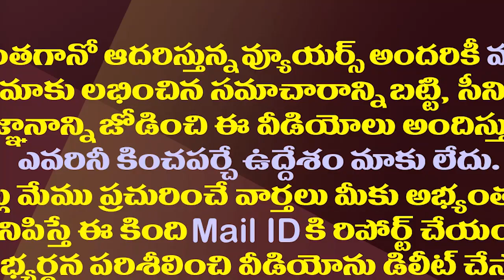ఓడలు బండ్లవుతాయంటే ఇదే..ఈ సీనియర్ నేతల పరిస్థితి చూడండి|These Senior Leaders Move Away From Politics